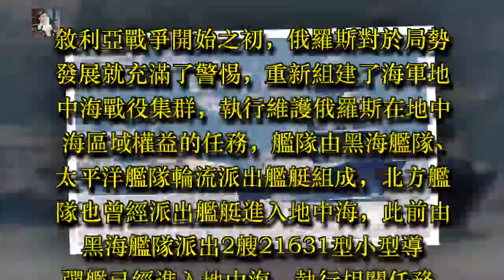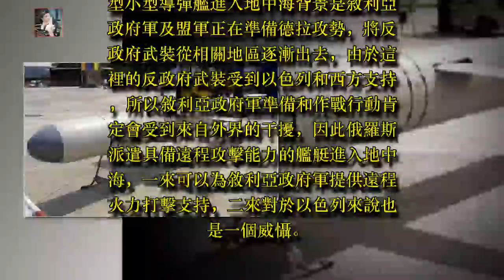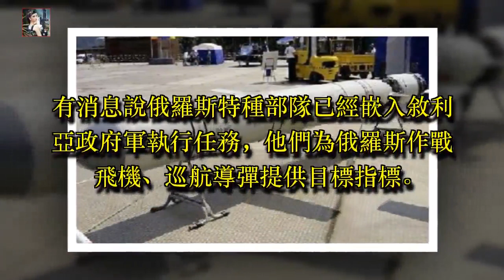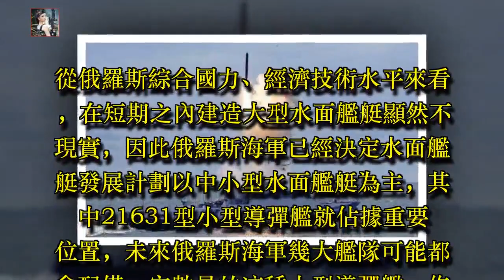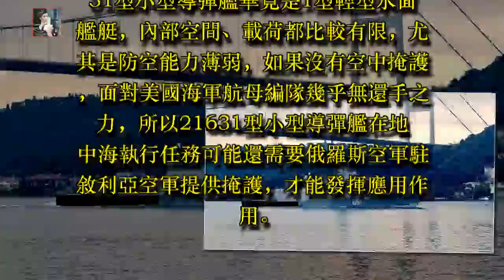俄羅斯派出最新導彈艦進入地中海 北約對它極為頭疼